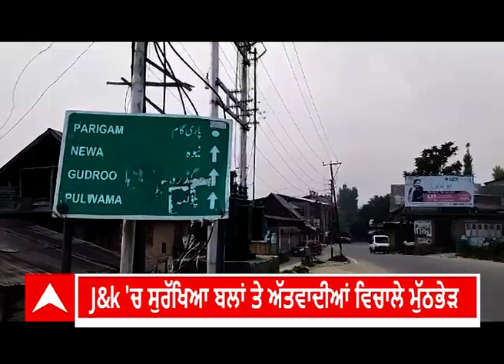Jammu kashmir । ਪੁਲਵਾਮਾ 'ਚ ਸੁਰੱਖਿਆ ਬਲਾਂ ਤੇ ਅੱਤਵਾਦੀਆਂ ਵਿਚਾਲੇ ਮੁੱਠਭੇੜ